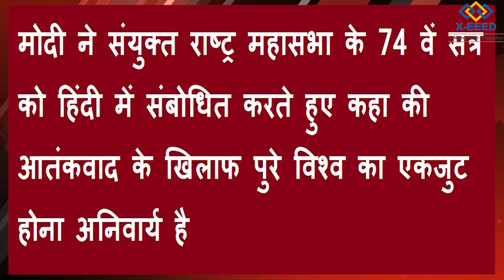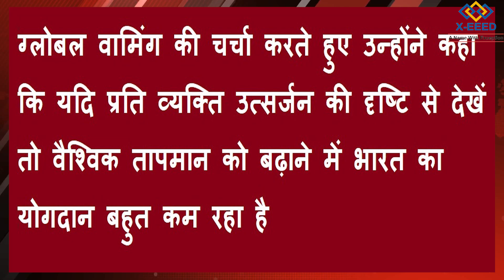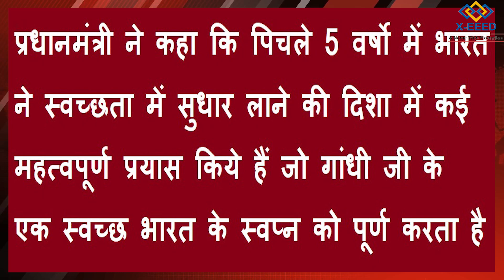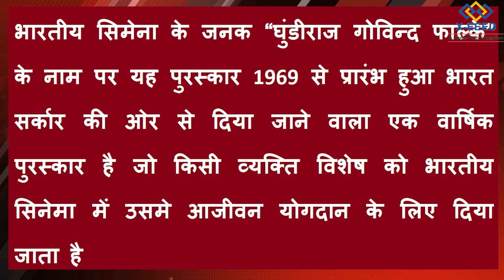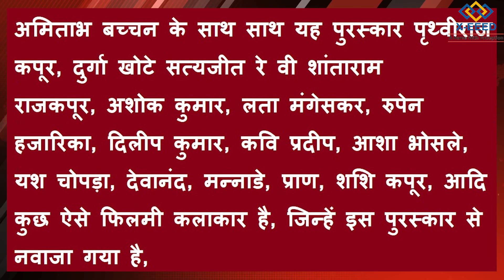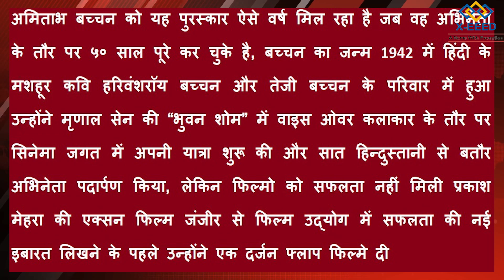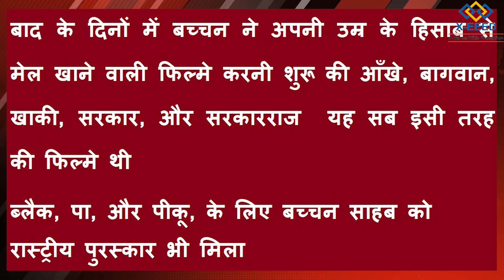Current Affairs Review (22-09-2019 to 28-09-2019)